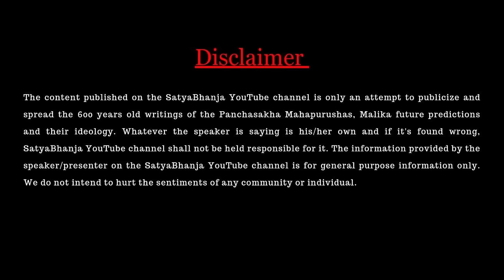Malika Bachana | प्रलयंकारी होगा 2024 | Malika Bhavishya Vani